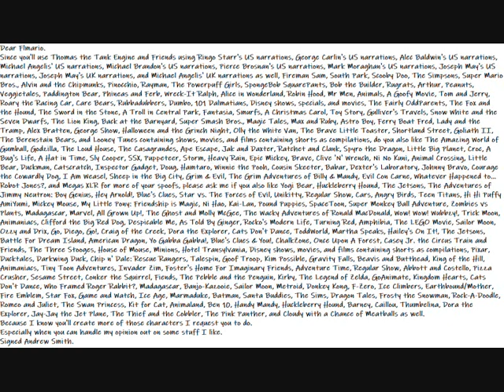My Idea Message To Flmario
Dear Flmario.
Since you'll use Thomas the Tank Engine and Friends using Ringo Starr's US narrations, George Carlin's US narrations, Alec Baldwin's US narrations, Michael Angelis' US narrations, Michael Brandon's US narrations, Pierce Brosnan's US narrations, Mark Moraghan's US narrations, Joseph May's US narrations, Joseph May's UK narrations, and Michael Angelis' UK narrations as well, Fireman Sam, South Park, Scooby Doo, The Simpsons, Super Mario Bros., Alvin and the Chipmunks, Pinocchio, Rayman, The Powerpuff Girls, SpongeBob SquarePants, Bob the Builder, Rugrats, Arthur, Peanuts, Veggietales, Paddington Bear, Phineas and Ferb, Wreck-It Ralph, Alice in Wonderland, Robin Hood, Mr Men, Animals, A Goofy Movie, Tom and Jerry, Roary the Racing Car, Care Bears, Rubbadubbers, Dumbo, 101 Dalmatians, Disney shows, specials, and movies, The Fairly OddParents, The Fox and the Hound, The Sword in the Stone, A Troll in Central Park, Fantasia, Smurfs, A Christmas Carol, Toy Story, Gulliver's Travels, Snow White and the Seven Dwarfs, The Lion King, Back at the Barnyard, Super Smash Bros., Magic Tales, Max and Ruby, Astro Boy, Ferry Boat Fred, Lady and the Tramp, Alex Bratten, George Show, Halloween and the Grinch Night, Olly the White Van, The Brave Little Toaster, Shortland Street, Goliath II, The Berenstain Bears, and Looney Tunes containing shows, movies, and films containing shorts as compilations, do you also like The Amazing World of Gumball, Godzilla, The Loud House, The Casagrandes, Ape Escape, Jak and Daxter, Ratchet and Clank, Spyro the Dragon, Little Big Planet, Croc, A Bug's Life, A Hat in Time, Sly Cooper, SSX, Puppeteer, Storm, Heavy Rain, Epic Mickey, Brave, Clive 'N' Wrench, Ni No Kuni, Animal Crossing, Little Bear, Duckman, Catscratch, Inspector Gadget, Doug, Hamtaro, Winnie the Pooh, Cousin Skeeter, Babar, Dexter's Laboratory, Johnny Bravo, Courage the Cowardly Dog, I Am Weasel, Sheep in the Big City, Grim & Evil, The Grim Adventures of Billy & Mandy, Evil Con Carne, Whatever Happened to... Robot Jones?, and Megas XLR for more of your spoofs, please ask me if you also like Yogi Bear, Huckleberry Hound, The Jetsons, The Adventures of Jimmy Neutron: Boy Genius, Hey Arnold!, Blue's Clues, Star vs. The Forces of Evil, Unikitty, Regular Show, Cars, Angry Birds, Teen Titans, Hi Hi Puffy AmiYumi, Mickey Mouse, My Little Pony: Friendship is Magic, Ni Hao, Kai-Lan, Pound Puppies, SpaceToon, Super Monkey Ball Adventure, Zombies vs Plants, Madagascar, Marvel, All Grown Up!, The Ghost and Molly McGee, The Wacky Adventures of Ronald MacDonald, Wow! Wow! Wubbzy!, Trick Moon, Animaniacs, Clifford the Big Red Dog, Despicable Me, As Told By Ginger, Rocko's Modern Life, Turning Red, Amphibia, The LEGO Movie, Sailor Moon, Ozzy and Drix, Go, Diego, Go!, Craig of the Creek, Dora the Explorer, Cats Don't Dance, ToddWorld, Martha Speaks, Hailey's On It!, The Jetsons, Battle For Dream Island, American Dragon, Yo Gabba Gabba!, Blue's Clues & You!, ChalkZone, Once Upon A Forest, Casey Jr. the Circus Train and Friends, The Three Stooges, House of Mouse, Minions, Hotel Transylvania, Disney shows, movies, and films containing shorts as compilations, Pixar, Ducktales, Darkwing Duck, Chip n' Dale: Rescue Rangers, Talespin, Goof Troop, Kim Possible, Gravity Falls, Beavis and Butthead, King of the Hill, Animaniacs, Tiny Toon Adventures, Invader Zim, Foster's Home For Imaginary Friends, Adventure Time, Regular Show, Abbott and Costello, Pizza Crusher, Sesame Street, Conker the Squirrel, Fiends, The Pebble and the Penguin, Kirby, The Legend of Zelda, GoAnimate, Kingdom Hearts, Cats Don't Dance, Who Framed Roger Rabbit?, Madagascar, Banjo-Kazooie, Sailor Moon, Metroid, Donkey Kong, F-Zero, Ice Climbers, Earthbound/Mother, Fire Emblem, Star Fox, Game and Watch, Ice Age, Marmaduke, Batman, Santa Buddies, The Sims, Dragon Tales, Frosty the Snowman, Rock-A-Doodle, Romeo and Juliet, The Swan Princess, Kit for Cat, Animaland, Ben 10, Handy Mandy, Huckleberry Hound, Barney, Caillou, Thumbelina, Dora the Explorer, Jay-Jay the Jet Plane, The Thief and the Cobbler, The Pink Panther, and Cloudy with a Chance of Meatballs as well.
Because I know you'll create more of those characters I request you to do.
Especially when you can handle my opinion out on some stuff I like.